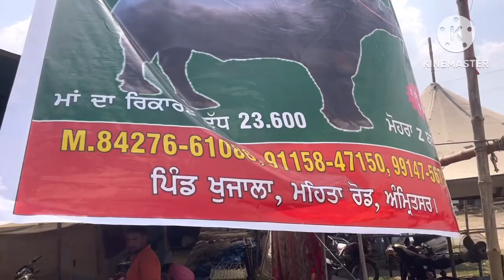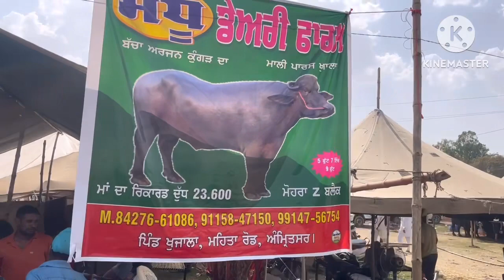ਝੋਟਾ 🥇ਫੈਨ ਮੰਡੀ ਦਾ ਬਣਿਆ#ਹੀਰੋ ਇਹ🏆ਪਾਰਸ ਨਾਮ ਦਾ ਝੌਟਾ